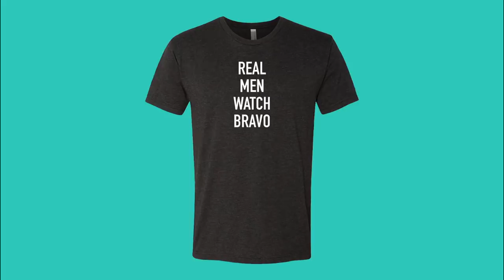RHONY: Tinsley Mortimer Gets a Special Surprise (Season 10, Episode 5) | Bravo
It's not room service!
►► Watch RHONY on Bravo!

ABOUT RHONY:
This season on The Real Housewives of New York City, Bethenny is hyperfocused on her businesses and her humanitarian efforts in Puerto Rico, but burning the candle at both ends leaves little time for a personal life. Meanwhile, Luann is picking up the pieces after her marriage to Tom fell apart, but when a trip to Palm Beach ends with a night of bad choices, her future is threatened. On the flip side, Sonja is trying to get her life back on track after a summer of detoxing and distancing herself from the women, but old habits die hard and her feud with Tinsley is alive and well. Tinsley is finally acclimated to being back in NY, but when her fairytale romance with Scott hits a rough patch, her happily ever after starts to come tumbling down. Along those lines, Dorinda wants to create something new that is not tied to the past, and considers life without being in a relationship, but first she must put Sonja in her place. Carole prepares for her first marathon and gains a new sense of purpose and confidence, which leads to a separation from Bethenny. Additionally, while Ramona still has a tumultuous relationship with Bethenny and just can’t seem to win her over, she has also caught the decorating bug, and is revamping her Hamptons home to close the final chapter on her life with Mario.